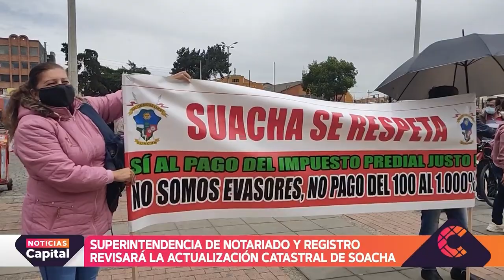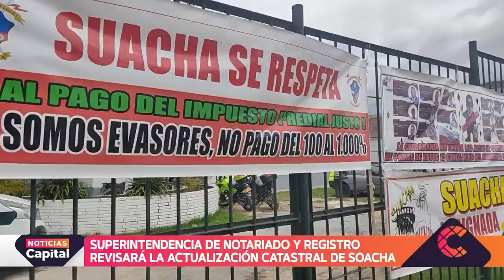Superintendencia de Notariado y Registro revisará actualización catastral de Soacha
NoticiasCapital | La Superintendencia de Notariado y Registro investigará si la empresa Catastro Avanza de Soacha aplicó correctamente los estándares, metodologías y procedimientos para la actualización catastral.